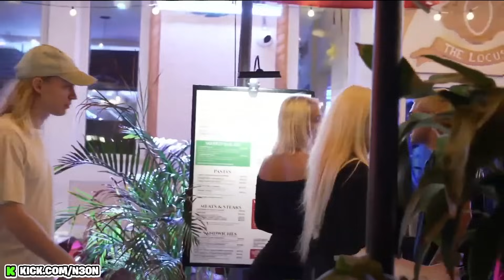N3on Impractical Jokers in Miami Beach w/ Gorlock!